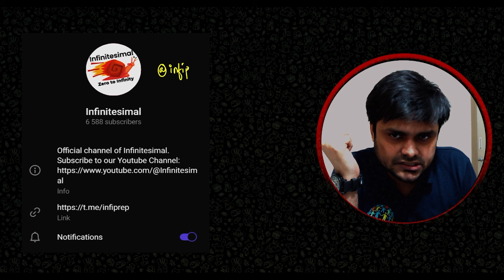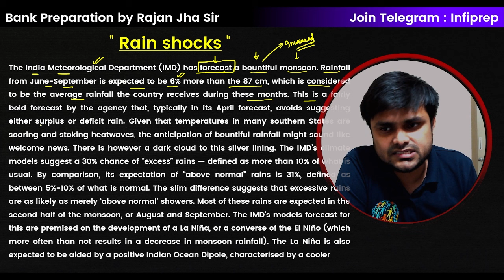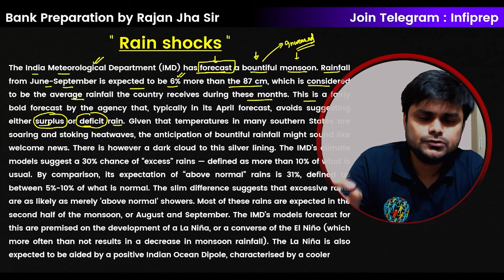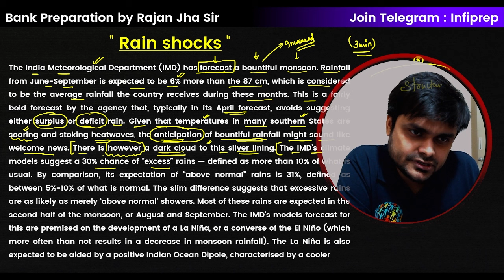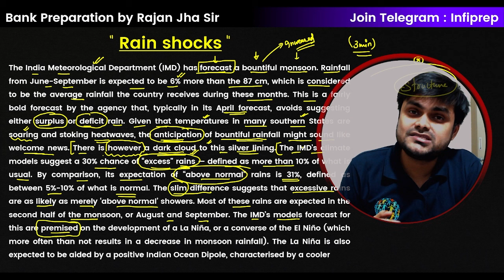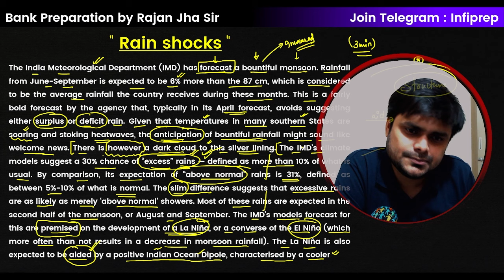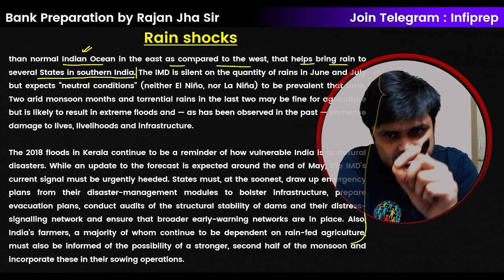Editorial Analysis | Best way | Only in 10 minutes | Rajan Sir | Infinitesimal Resolverj